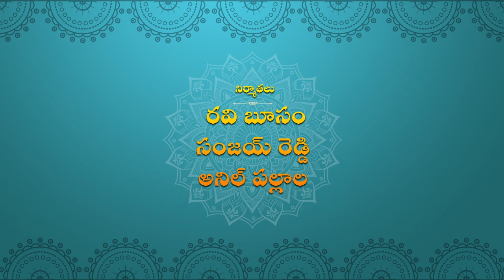Seetha Manoharam - Episode 11 | Telugu Serial | Prasanna | Akhil | Shivani | Telugu TV Guru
Watch SeethaManoharam latest telugu serial episode 11.

A Telugu TV Guru Presents

In Association with: Harini Arts , Silly Monks

Cast: Prasanna Gopisetty, Akhil devarakonda, Srivastav, Anusha, Shivani Potluri and others

Producers: Ravi Busam, Sanjay Reddy, Anil Pallala
Music Director: M. Praveen Kumar
Executive Producer: Indira Vasanthi
DOP: Kalyan, Aditya
Makeup: Vijay , Rani